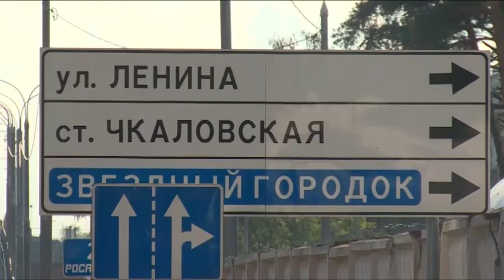В ДК им.Чкалова прошла встреча руководства района с жителями.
Во Дворце культуры на Чкаловской руководство  Щёлковского муниципального района встретилось с  местными жителями. На вопросы отвечали депутат Мособлдумы Владимир Шапкин, глава района Надежда Суровцева, руководитель районной администрации Алексей Валов и глава городского поселения Щёлково Александр Шалыгин.